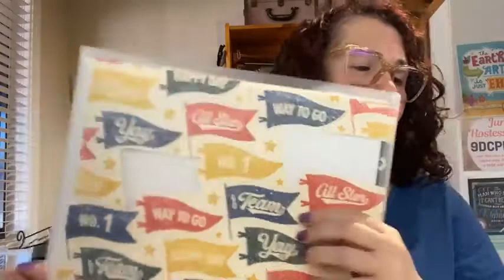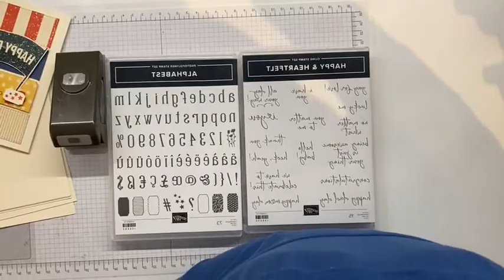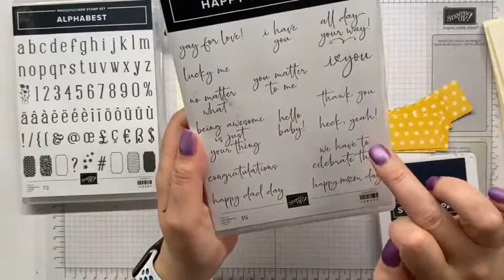Stampin’ Up! Hey Sports Fan, Happy & Heartfelt and Alphabest Masculine Card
S H O P for Stampin’ Up! products used in this project